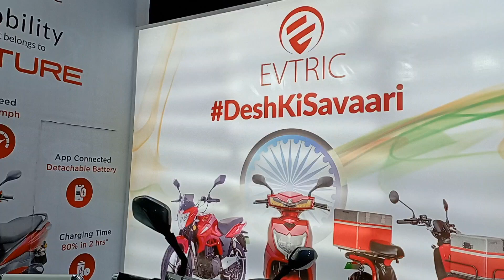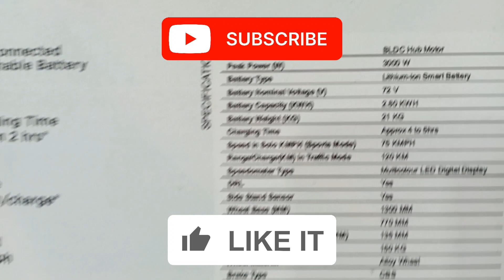Evtrick electric scooter | Best electric scooter | electric scooter under 1 lakh | ev scooter